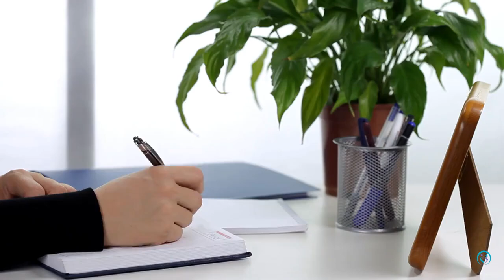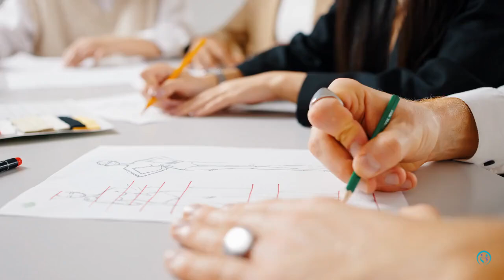Ready to Take Control of Your Career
Are You Ready to Take Control of Your Career?

Every day that passes is a missed opportunity to move forward, and you know deep down there’s more you could achieve.

Two years ago, I was in the same place—unsure, hesitating, waiting for the ‘perfect’ time. But I made a decision. I stopped sitting on the fence and followed my dream to become a business owner and coach.

It was the best decision I ever made.

Now, I support professionals and graduates like you to break through their own barriers and unlock their full potential.

Career success isn’t just about qualifications or promotions. It’s about identifying the obstacles in your path and getting the right support to move past them.

So, if you’re ready to stop waiting and start acting, here are 7 steps to help you make meaningful progress:

Identify the specific challenges holding you back.

Seek resources, like career coaching, to help you overcome them.

Engage with content that aligns with your goals.

Find inspiration from those who’ve faced and conquered similar challenges.

Ask yourself: what do I need to finally move forward?

Open up conversations about the support available to you.

Stop sitting on the fence—take action and find the right guidance for your journey.

Your career should challenge and fulfil you.

You have the potential, but it’s time to stop thinking about it and start making moves.

I took my leap two years ago—what’s your next step?